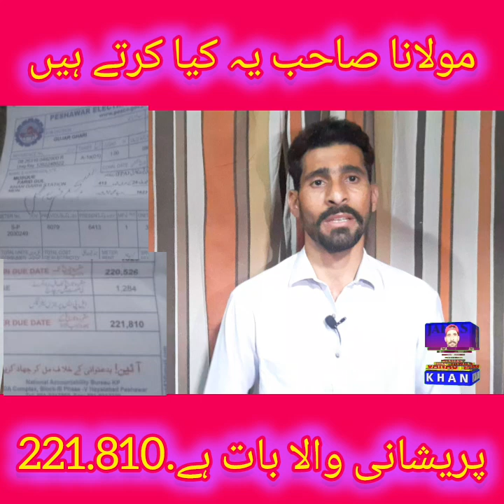ایک مہینے میں مسجد کے ساتھ ایک بڑا بل اگیا مولانا سے پریشان اس کے ساتھ مقتدی پریشان اب کیا کرے گا